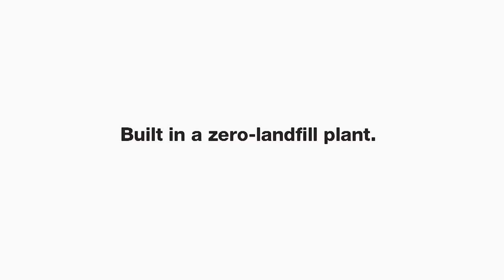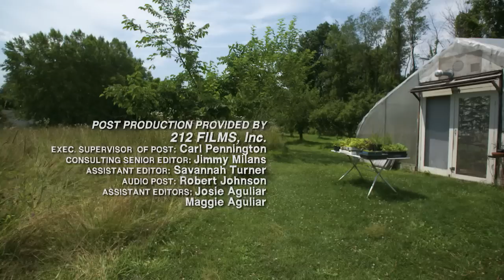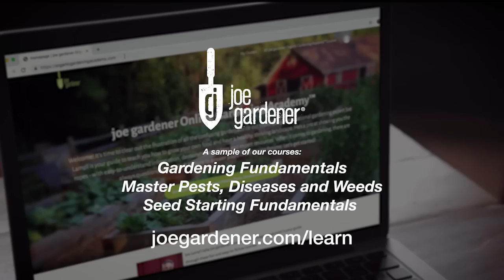Growing a Greener World Episode 1007: Gardening with the Masters - Growing Unusual Fruit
Dr. Lee Reich introduces us to some hardy, delicious and unusual fruits and berries. These varieties aren't typically included in the American garden, but they should be.

Want to learn more? Check out additional resources in show notes on our web

You can also enjoy more of Paul with Joe in episodes of The joe gardener Show podcast: